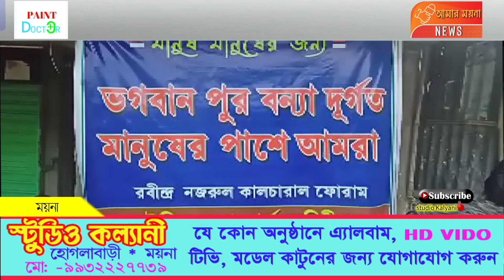ভগবানপুরে জলবন্দি মানুষের পাশে ময়নার রবীন্দ্র নজরুল কালচারাল ফোরাম